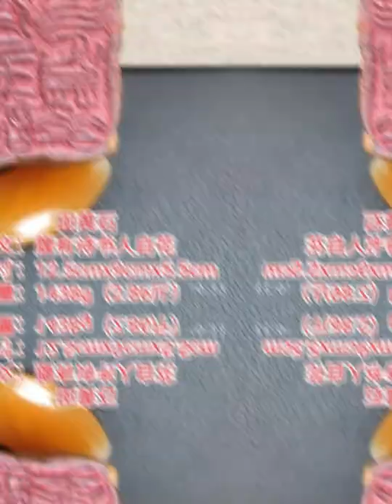Imperial Seal | Emperor Chop | 田黃石｜壽山石 ｜Larderite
Amazon eBook Author
Please Help Us Build a HongShan Culture Museum - Scan the QR code on the screen or click the link above to donate. Your generous contribution is greatly appreciated.
Field Yellow Stone，簡稱“田黃”，產於福州市壽山鄉“壽山溪”兩旁之水稻田底下、呈黃色而得名。壽山石（koreite）優良品種。英文名称：Larderite (Tian Huang)。

田黃石是出產於中國福建省壽山鄉壽山村的一種著名珍稀篆刻名石，莫氏硬度為2.3~3度，與其它產自壽山的石材統稱為“壽山石”，田黃為壽山石中最優良的品種之一。

田黄石，是寿山石品种中的珍品。由于它有“福”（福建）、“寿”（寿山）、“田”（财富）、“黄”（皇帝专用色）之寓意，具备细、洁、润、腻、温、凝印石之六德，故称之为“帝石”，并成为清朝祭天专用的国石。史载，清时福建巡抚用一整块上等田黄雕刻了“三链章”，乾隆皇帝奉为至宝，清室代代相传；咸丰帝临终时，赐予慈禧一方田黄御玺；末代皇朝解体，溥仪不要所有珍宝，只将那枚“三链章”缝在棉衣里。至于民间相传，田黄石是女娲补天时遗留在人间的宝石，又说是凤凰鸟蛋所变，还传田黄石可驱灾避邪，藏田黄者能益寿延年等。

Translated titles:
Sello Imperial | Chop Emperador |田黃石｜壽山石 ｜Larderita

Kaiserliches Siegel | Kaiser Chop |田黃石｜壽山石｜Larderit

Sceau Impérial | Empereur Chop |田黃石｜壽山石 ｜Larderite

Selo Imperial | Corte Imperador |田黃石｜壽山石 ｜Larderite

शॉर्ट्स इम्पीरियल सील | सम्राट चोप | ला

# شورت الختم الامبراطوري | الامبراطور فرم |田 黃石 ｜ 壽山

短褲帝國印章 |帝王印章 |田黃石｜壽山石 ｜Larderite

Sigillo Imperiale | Imperatore Chop |田黃石｜壽山石 ｜Larderite

インペリアルシール |エンペラーチョップ |田黃石｜壽山石｜ラーデ

반바지 임페리얼 씰 | 황제 찹 |田黃石｜壽山石 ｜라데라이트